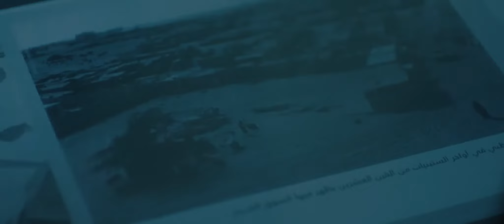نحن دائرة الثقافة والسياحة - أبوظبي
معًا نكبر،
معًا نحقق النجاح،
على قلبٍ واحد..